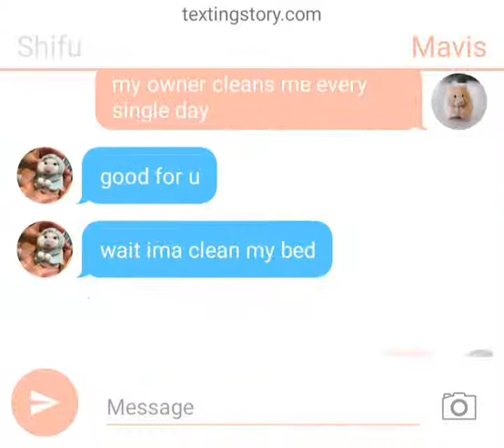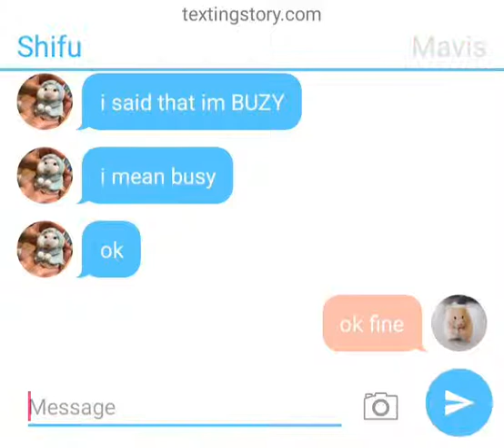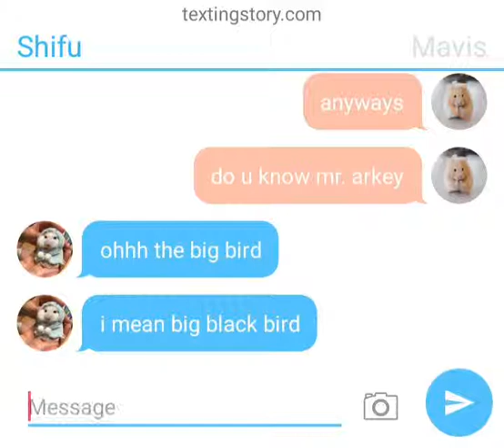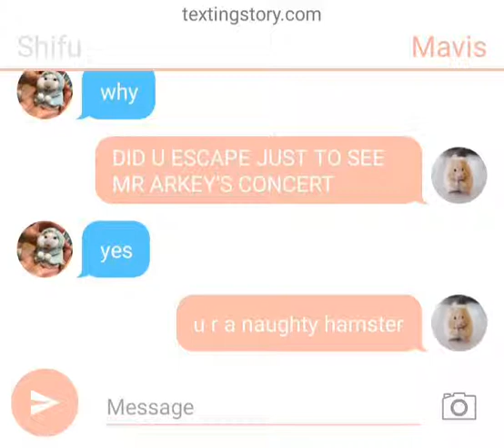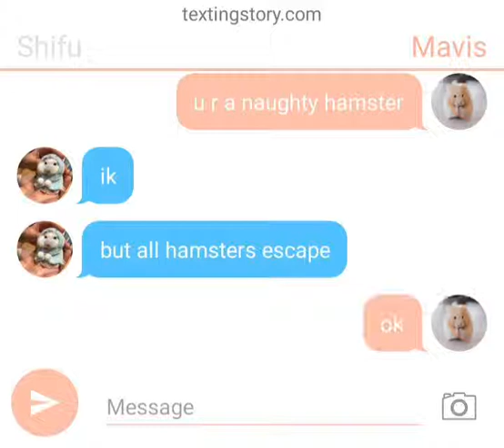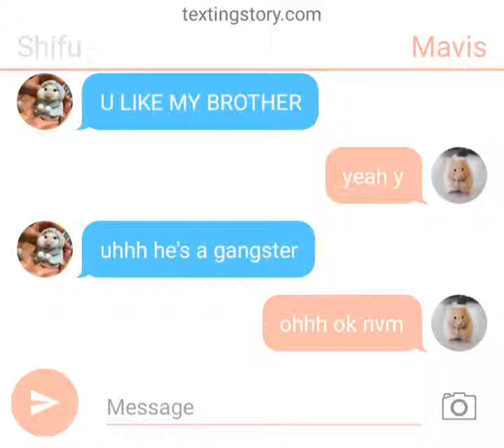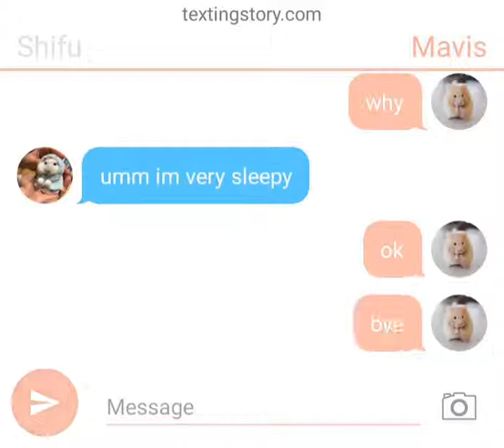part 3 lil hamsters texting each other